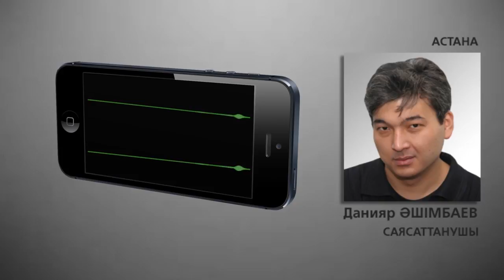1,5 мың гектар жер Қырғызстанға уақытша берілді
Су дауынан жер дауына ұласқан, қазақ-қырғыз шекарасындағы мәселе үкімет басшыларының араласуымен шешілді. Жамбыл облысы, Жуалы ауданынан қырғыз жағына 1,5 мың гектар жер мал жаюға уақытша берілді.Осылайша, қазақ диқандардың қолы суға жетті.  Қазақстан жағы өз су арнасының құрылысын келесі жылға жоспарлап отыр. Осыған қатысты сарапшылар пікірі екіге жарылып отыр. Бірі көршілердің бұл талабы заңға қайшы. Ақорда ресми Бішкекке қатысты қатаң шаралар қабылдау тиіс деп есептейді. Ал, бірі орталық азияда су мәселесі бұрынан бары ескерілмеді. Екі жақ өздеріне тиімді келісімге отыруға мүделі болу керектігін алға тартады.